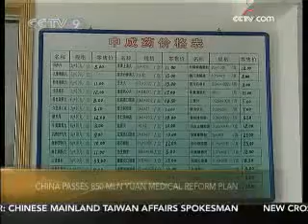China passes medical reform plan